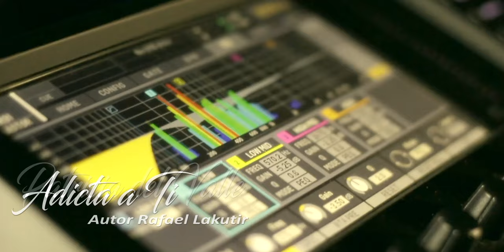Patricia del Valle - Adicta a Ti